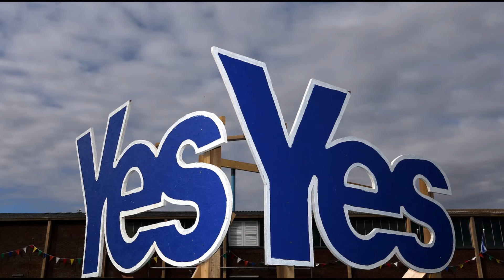21 July 2022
scottish independence now